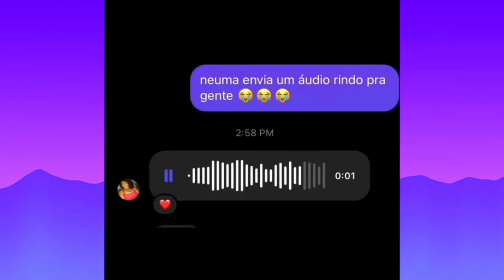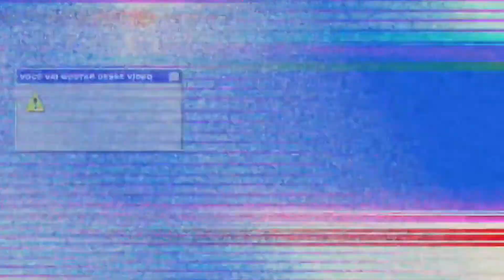NEUMA MOURA a musa do café e dos MENINOS (meninas não)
Neuma Moura é conhecida por ser a musa dos cafézinhos e dos meninos (meninas não, essas pulam fora). Além de um grande meme, ela se diz a rainha do face, zap e instagram. Neste vídeo vamos falar mais sobre ela.